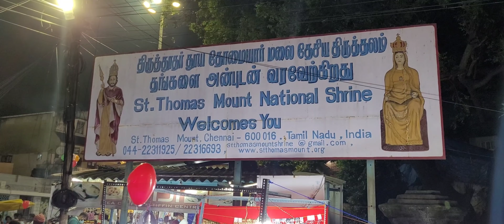சென்னையில் மெகா திருவிழா stthomas feast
Latest updates

News Team

Amal Pushparaj

Elavarasan

Joy Christiana

Ramya

Mari Raja

Tamil

Ragupathy

Legal wing

Alexis Sudhakar
Raghunath